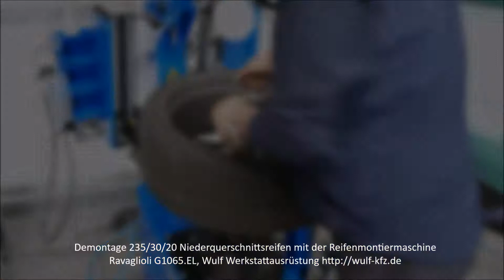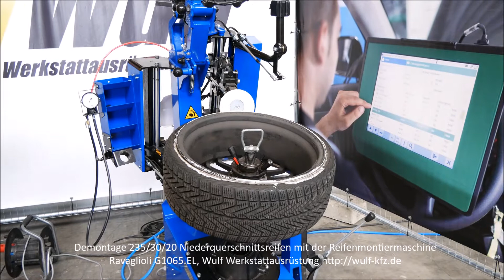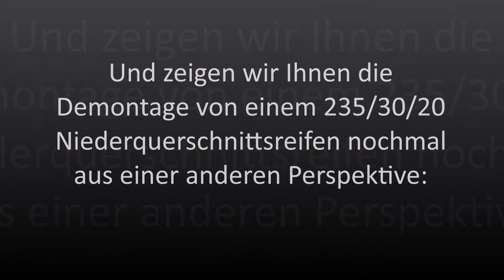Ravaglioli RAV G1065.EL - Demontage von 20 Zoll Niederquerschnittsreifen / Reifenmontiermaschine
Demontage von einem umgekehrten 20 Zoll Niederquerschnittsreifen (235/30/20) mit der Reifenmontiermaschine G1065.EL von Ravaglioli.

Wulf Werkstattausrüstung GmbH
Individuelle Beratung für noch effizienteres Arbeiten in Ihrer KFZ- Werkstatt!